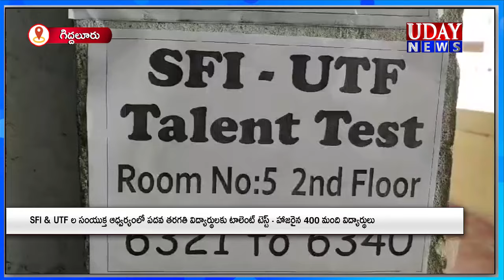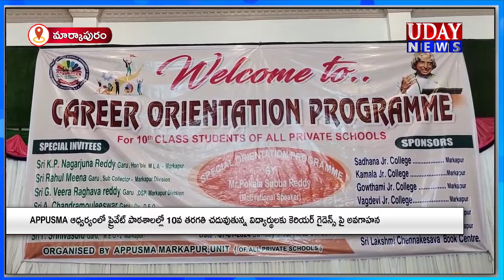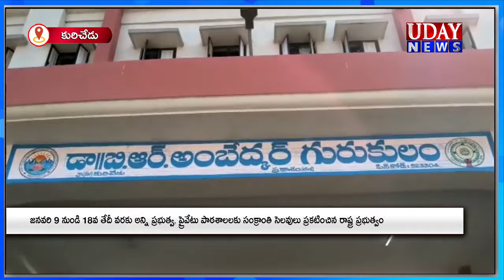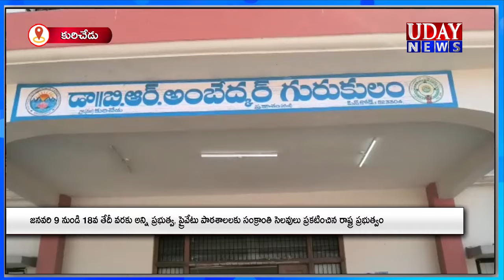07-01-2024 || UDAY NEWS MARKAPURAM / ఉదయ్ న్యూస్ మార్కాపురం